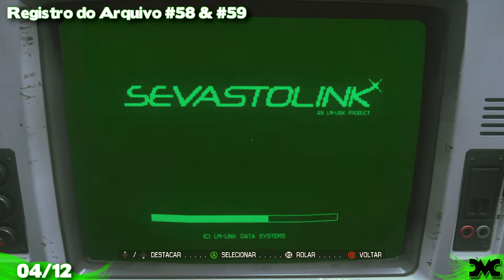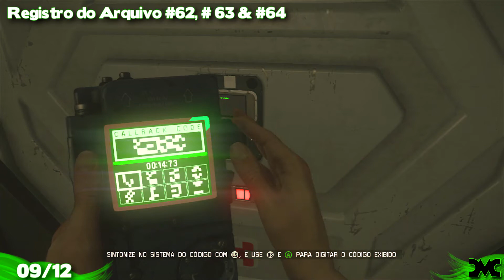Alien Isolation: Missão #7 - Todos os Coletáveis (Registros do Arquivo, Nostromo & Cartões de ID)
Existe um total de 211 coletáveis espalhados pelas 18 missões do jogo, estando divididos em: 151 Registros de Arquivo, 50 Cartões de ID e 10 Registros Nostromo.
Poderá acompanhar os coletáveis no menu do mapa, pressionando LB/RB [xbox] | L1/R1 [playstation], alternando assim entre as respetivas abas.

NOTA: Poderá usar a seleção de missões para coletár algum coletável que tenha deixado.

Timeline/Linha de Tempo:
 - Cartão de ID #19 [O. Sans-Gomez] - 00:11
 - Registro do Arquivo #56 & #57 - 00:28
 - Registro do Arquivo #58 & #59 - 01:33
 - Registro do Arquivo #60 & #61 - 02:21
 - Cartão de ID #20 [N.Brunswick] - 02:55
 - Registro do Arquivo #62, # 63 & #64 - 03:21
 - Registro do Arquivo #65 - 04:18

Um Registro do Desastre (10G/Bronze):
 - Coletou um Registro do Arquivo.

Vozes da Sevastopol (40G/Prata):
 - Colete 100 registros do arquivo.

Arquivista (40G/Bronze):
 - Colete 10 registros do arquivo da Nostromo.

Os Desaparecidos (10G/Bronze):
 - Coletou um cartão de ID.

Os Abduzidos (40G/Prata):
 - Colete todos os cartões de ID.

Abraço!